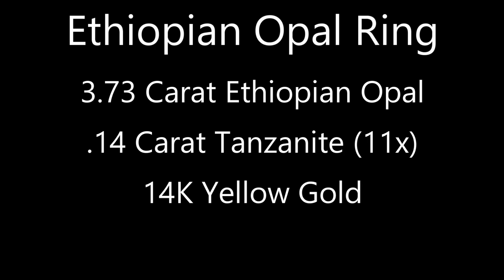Valentines Day - Custom Made Ethiopian OPAL Beautiful Cut, 14k Tailed with Sparkling Tanzanite Gems!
Stunning beautiful super rare Ethiopian Opal dazzling with FIRE and beautiful design and setting!   This was a CUSTOM DESIGN and made in-house completly start to finish... enjoy the video and if you are looking for someone to design your next precious ring, pendant, earrings or watch bezel in Diamonds, Tanzanite, Rubies, Opals or any other precious gems let me know!  I am always interested in creating new pieces of art and look forward to privately designing your next Gold, Platinum or Silver Wedding Rings, Engagement Ring, Cuban Chains of any precious metals or custom made pure gold, silver or platinum ROLEX bezels, ROLEX DAYTONA or Patek Philippe watch bezel, Omega Watch Bezel etc in Diamonds, Lab diamonds, emeralds, rubies, tanzanite or other precious gems!    EVERYTHING IS CREATED AND DONE IN HOUSE NOT MASS PRODUCTION AND CASE BY CASE BASIS...  Custom gem faceting, diamond and more!

If you want to see more videos like this, or how to videos or other neat jewelry videos then please like, share and let me know and I will do my best to share my knowledge and fun times with everyone.

THIS IS FROM A COLLECTION OF VALENTINES GIFTS CUSTOM MADE FOR A VERY SPECIAL LADY FOR VALENTINES DAY, the engraving inside says "There are Worlds in an Opal" and it is 14K Gold, with a HUGE Ethiopian Opal with top quality cut and surrounded by brilliant cut stunning tanzanite rounds to tail down the band to add that extra wow...  beautiful one of a kind masterpiece someone will cherish for a lifetime...

Interested in creating your next piece of art... lets talk.

BODYILLUSIONS
Henry Lee
Goldsmith, Metalsmith, Custom Designs, Precious Gems
(by private request, appointment and acceptance only)